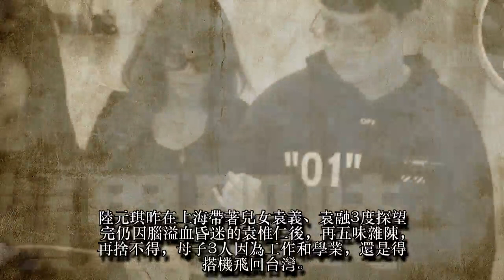【上海獨家直擊】陸元琪探夫累崩 16歲兒「瞬間長大」打點登機護母妹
陸元琪昨在上海帶著兒女袁義、袁融3度探望完仍因腦溢血昏迷的袁惟仁後，再五味雜陳，再捨不得，母子3人因為工作和學業，還是得搭機飛回台灣。昨天傍晚現身上海浦東機場的陸元琪看起來輕飄飄的，原來因為根本沒睡覺，整個人幾乎恍神，而16歲的兒子袁義瞬間長大，他擔心媽媽在還沒回台灣前垮掉，從護照、登機證到行李，什麼都不讓她拿，在機場一看到記者靠近問敏感問題，馬上像保鑣一樣護衛媽媽和妹妹。陸元琪感動極了：「我再也不需要單打獨鬥的面對這個恐怖的世界，陸小琪的人生裡，有多久沒有一個男人這麼man的牽著 保護著了！」
陸元琪在袁惟仁倒下後急奔上海，無論是受訪時直言前夫是她人生中「嚴厲的監考官」，或是在私人臉書發文「欠我的記得醒來還我」，細膩善感的心緒都觸動人心。連音樂人許常德都感動寫下「小胖，你真的真的只要醒來讀陸元琪的這封信，原來人生只能閱讀、
只能體會，只能愛我們曾經的經歷」。
而她結束3天2夜的上海行後，凌晨再度發文，提到快到浦東機場時，袁義對她說：「媽咪，我們到機場了，妳現在要把這幾天發生的事情先留在這裡，然後我們人回到台